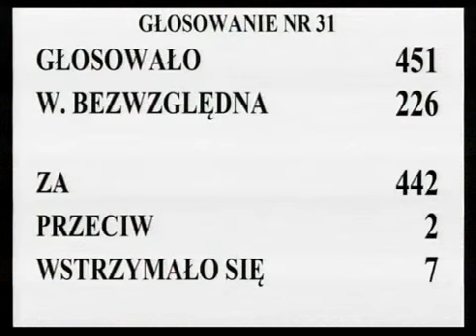[70/88] Ewa Kopacz: Przystępujemy do głosowania nad kandydaturą pana Andrzeja Wosińskiego. Kt...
Posiedzenie Sejmu nr 1
17 listopada 2011 r. 12:27:10
Marszałek Ewa Kopacz:

Przystępujemy do głosowania nad kandydaturą pana Andrzeja Wosińskiego.   Kto z pań i panów posłów jest za wyborem pana Andrzeja Wosińskiego na członka Trybunału Stanu, zechce podnieść rękę i nacisnąć przycisk.  Kto jest przeciw?  Kto się wstrzymał?  Głosowało 451 posłów.

Większość bezwzględna -- 226.  Za oddało swój głos 442 posłów, przy 2 głosach przeciwnych i 7 posłach wstrzymujących się.  Stwierdzam, że Sejm bezwzględną większością głosów wybrał pana Andrzeja Wosińskiego na członka Trybunału Stanu.